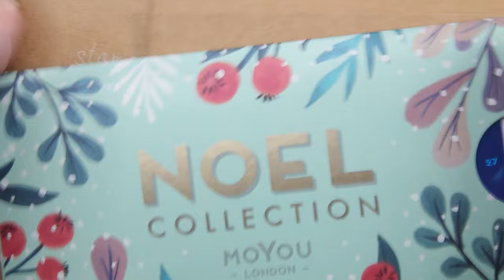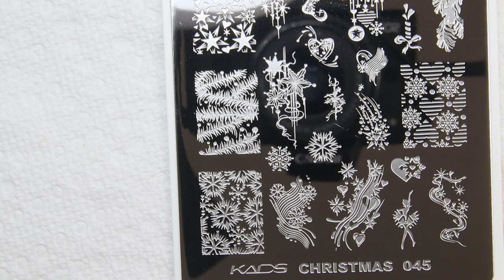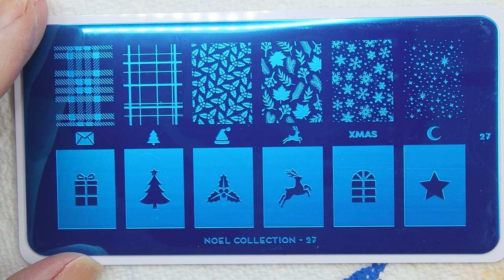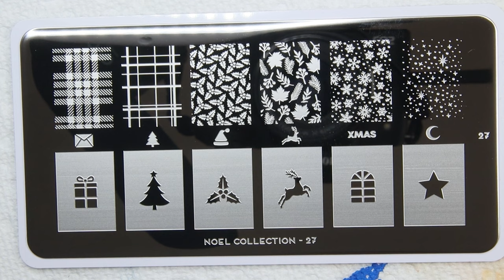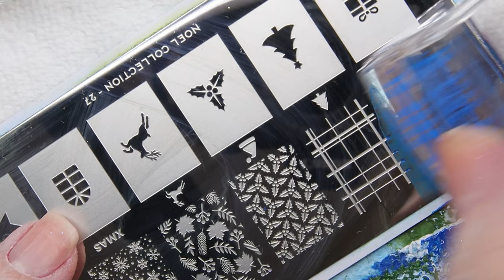Review of 5 Winter / Christmas Nail Stamping Plates from MoYou and KADS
Hello my nail stamping lovlies.

I hope you really love these plates!  I have never bought a KAD plate until this video. They are perfect and fun to use. The MoYou plate is unique and fun as well. I hope you enjoy this video and have fun working with these plates if you get them!

Giitties sparkles (Amazon)

Sally Hansen Miracle Gel Nail Polish Shade Dig Fig 459

Sally Hansen Hard as Nails Color, Limestone 620

Maniology Essentials Primary Collection: Bam! White (B170) Classic White Stamping Polish

Sandra